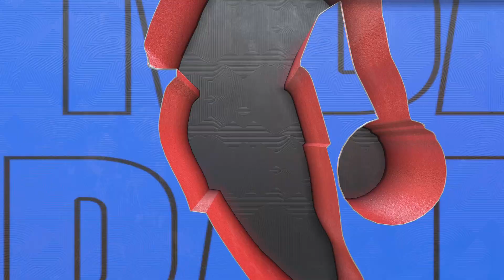NBA 2K23_20230624105016